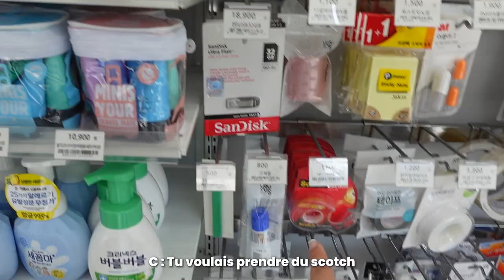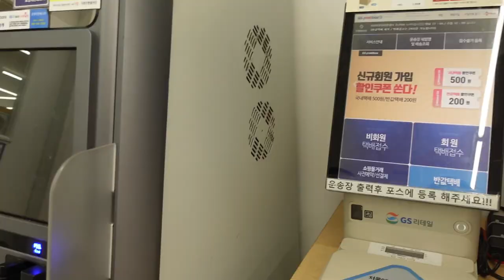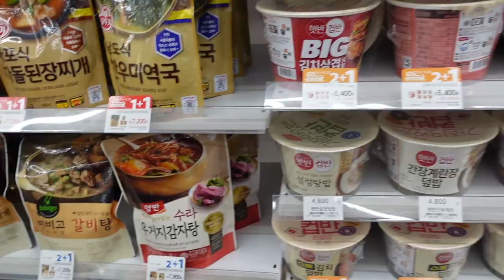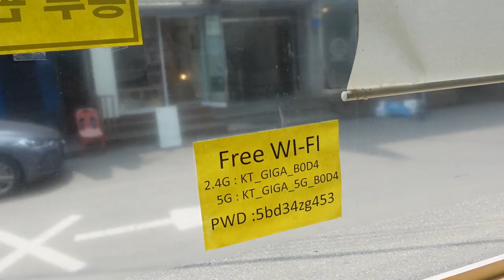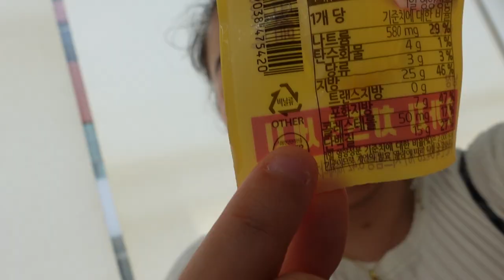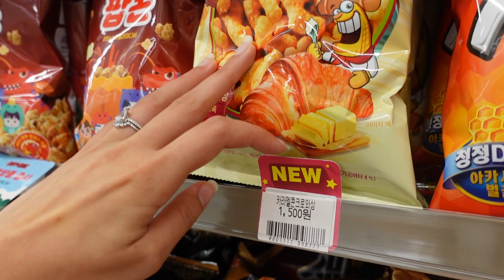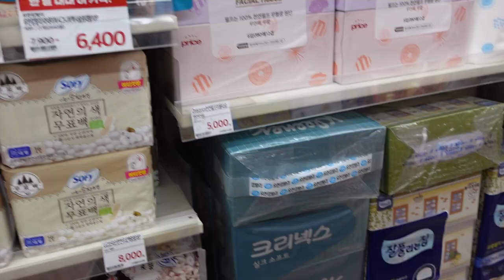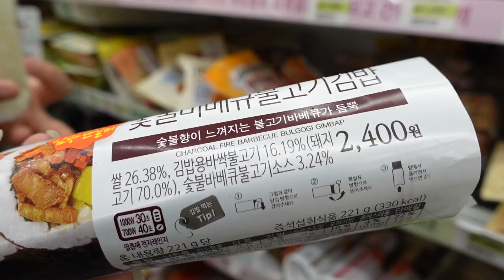On teste les convenience stores en Corée du Sud (GS25, CU, 7-eleven)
Bonjour à tous et bienvenue dans une nouvelle vidéo test ! Aujourd'hui on va comparer les différents convenience stores de Corée du Sud et évaluer le meilleur selon nos goûts !

Notre matériel :
➤ Caméra : Canon M50 Mark 2/Sony ZV-1
➤ Micro : Rode Wireless Go II
➤ Montage : Adobe Première Pro, Adobe After Effect
➤ Miniature : Photoshop

L’équipe :
➤ Camille : Son
➤ Chloé : Montage
➤ Tessa : Production

Les petits logos dans l’introduction ont été réalisés par cet artiste
Le dessin de rue dans la bannière a été réalisé par cet artiste
Les musiques d’intro et d’outro ont été réalisées par cet artiste :

Chapitres :

00:00 Intro
00:37 GS25
06:35 CU
10:20 7-eleven
13:02 Conclusion